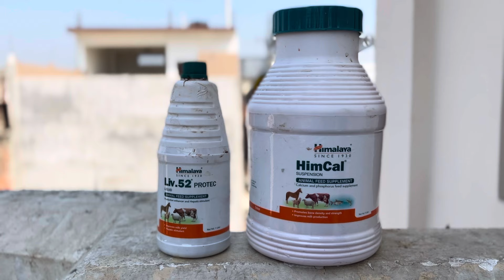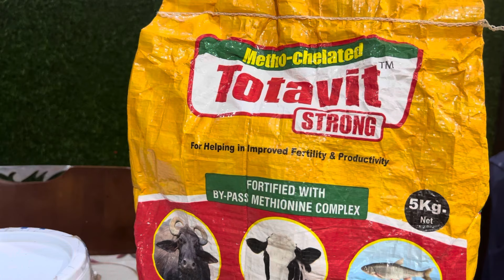बकरी प्लास्टिक,कागज़,कपड़ा खाती है तो इस का कारण जाने और ये उपचार करें॥Cause of pica and treatment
बकरी गाभिन है या नहीं मात्र 5 min में पता करें अब ऐसे॥Pregnant goat signs॥Goat pregnancy test in5min

Pregnant goat signs॥
गाभिन बकरी की पहचान अब आसानी से करें॥0-5 माह सम्पूर्ण जानकारी
बकरी कब बच्चा देगी जाने॥
goat lobour signs

अब घर की छत से शुरू करें बकरी पालन और पशु की सेवा के साथ पैसे भी कमाएँ
Free goat farming training  @rooftopgoatfarm

Facebook page link @ROOFTOP GOAT FARM
please follow fb page